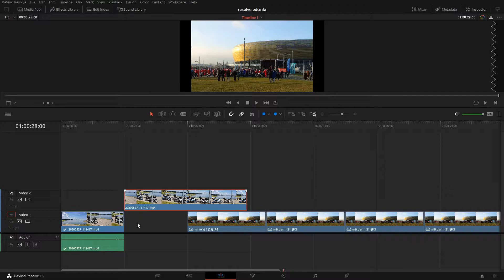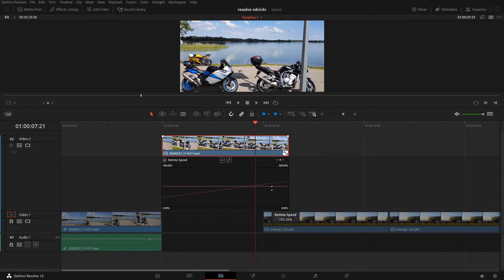Davinci Resolve 16 - #27 Przyśpieszenie klipu inaczej w jedną minutę!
Witam

W tym filmie pokaże Wam jak zrobić w inny sposób przyśpieszyć klip.

W razie pytań proszę o komentarz. Jeżeli będę wiedział to odpowiem na pytanie:)
Z góry przepraszam za moją angielską wymowę:)

A może coś innego?